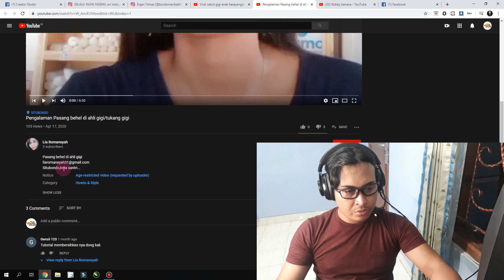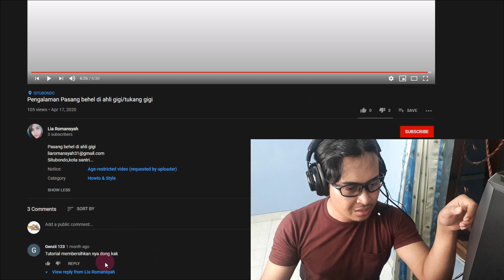Video React: Pengalaman Pasang Behel di Ahli Gigi/Tukang Gigi